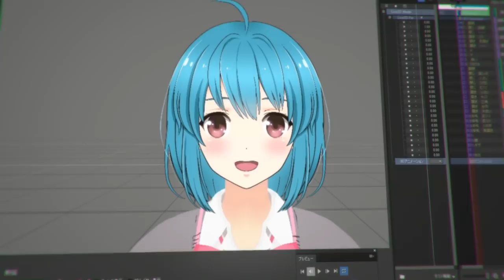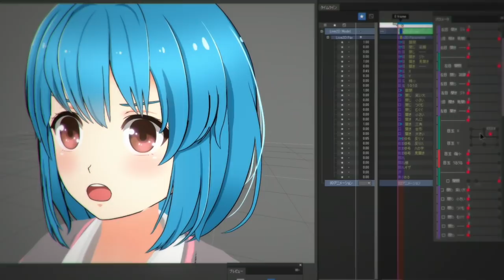Live2D Euclid 1 - New dimension of hand-drawings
Live2D Euclid 1 is the world's first software that renders illustrated 2D characters in 3D space with the original 2D art intact.